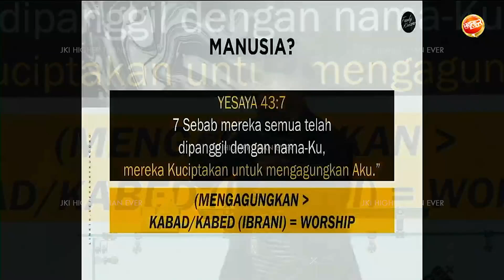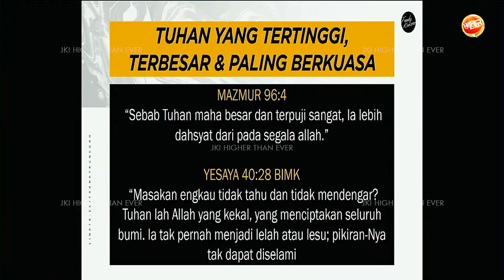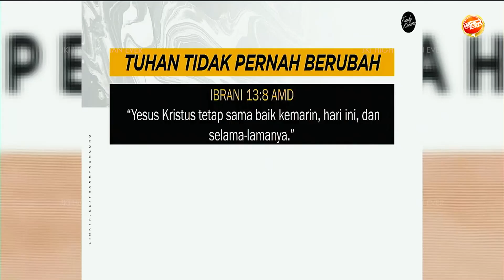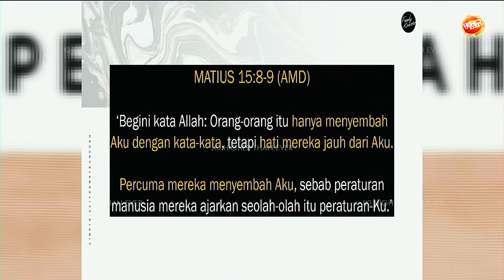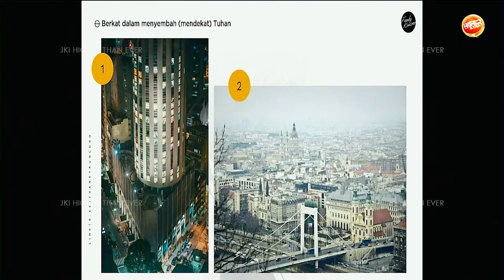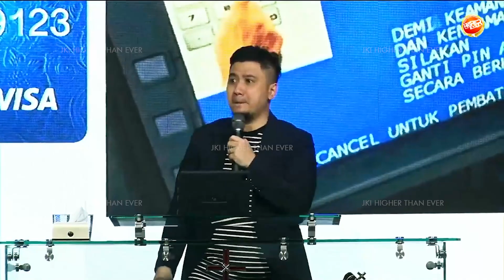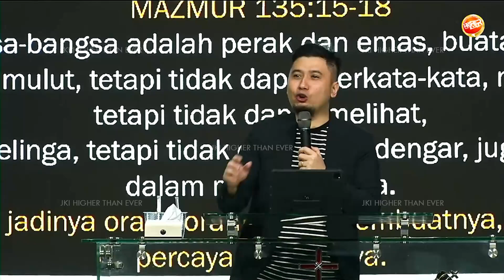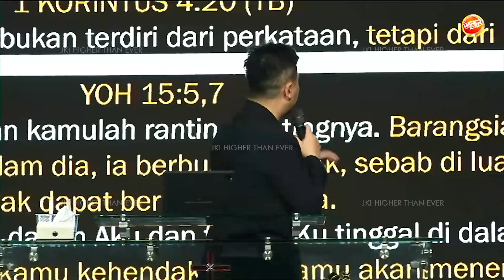Franky Kuncoro - "Aku Penyembah"